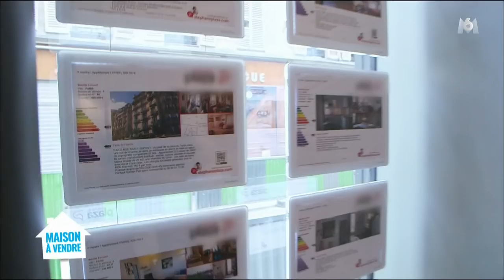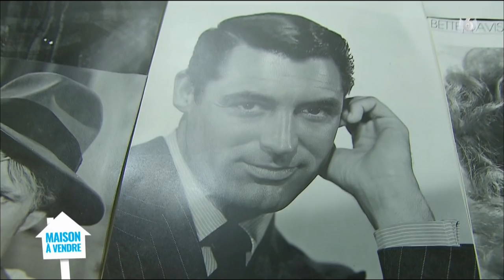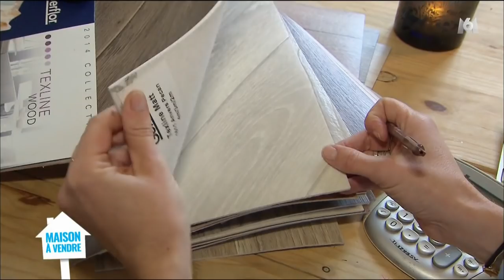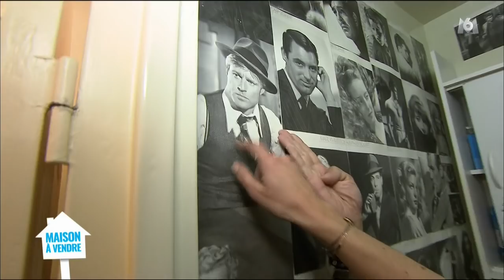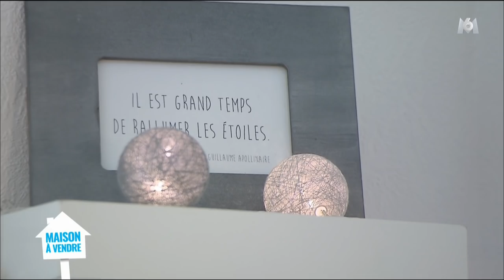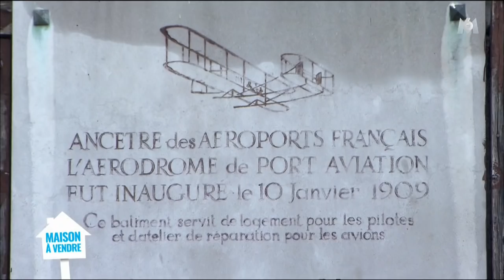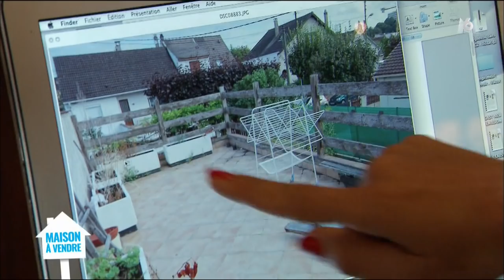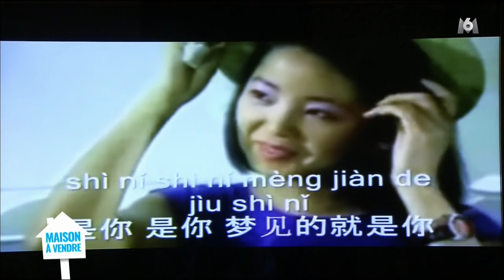Stéphane Plaza, Maison à vendre 26-11-2017